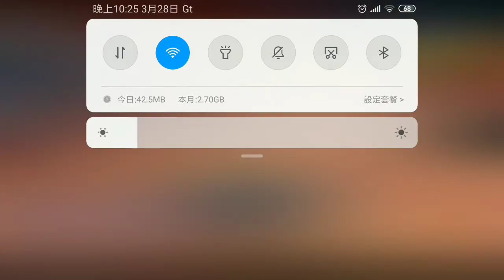極速領域 龍騰燈海